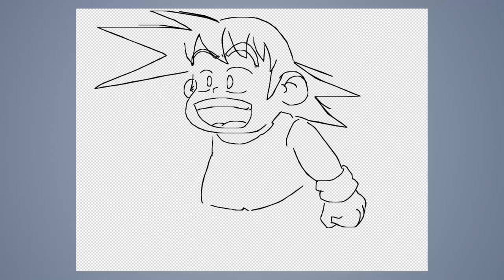Speed draw #261: Goku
JAB-2017